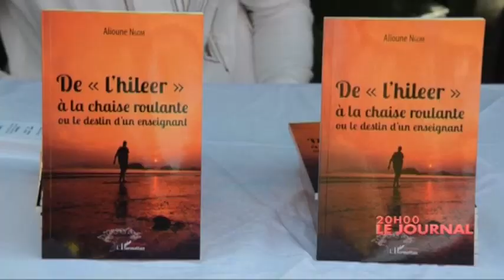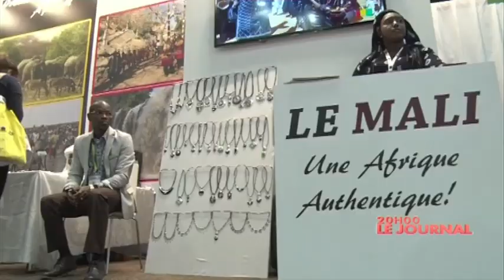REPLAY - JT Français 20h - Pr : LÉA SOUKEYNA NDIAYE - 30 Septembre 2017